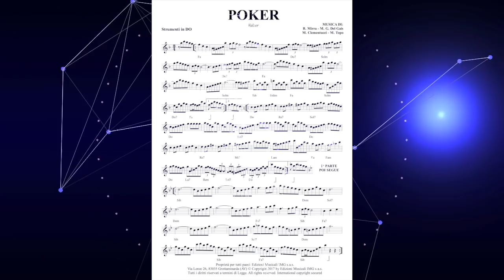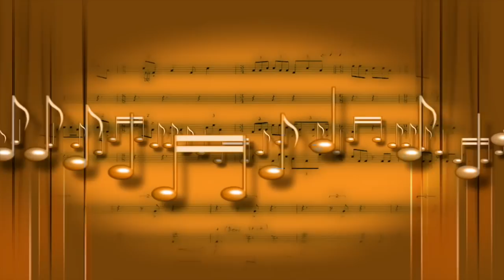POKER Gran Valzer per Fisarmonica e Orchestra Ballo Liscio Imperdibile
MUSICA DI: B. Mirra - M. G. Del Gais - M. Clementucci - M. Topo
💽 Scarica Gratis la base MP3 e la canzone MP3 in alta definizione (HD) dal nostro sito web: [IMG Edizioni]

Scopri il nostro ultimo video musicale, "POKER Gran Valzer," un'esperienza sonora unica che unisce la maestria della fisarmonica e l'eleganza dell'orchestra in un ballo liscio imperdibile! Questa composizione è perfetta per gli amanti della musica da balera e per chi desidera immergersi nelle melodie incantevoli del valzer.
🎵 🎧 Non dimenticare di esplorare le nostre PlayList su YouTube, curate appositamente per ogni genere musicale. Sia che tu preferisca il Valzer, la Polka o la Mazurka, il Tango il FoxTrot troverai la selezione perfetta per le tue esigenze.

Valzer, Fisarmonica, ballo liscio, POKER gran valzer per Fisarmonica e Orchestra da scaricare gratis.
Valzer, Fisarmonica, ballo liscio, POKER gran valzer per Fisarmonica e Orchestra da scaricare gratis. Per sala ballo LISCIO. WALTZ MP3
Immergiti nel mondo della musica da ballo con "POKER Gran Valzer per Fisarmonica e Orchestra". Guarda il video ora e lasciati trasportare dalle melodie senza tempo! 🎵🕺💃
Vi ringraziamo per i mi piace e le condivisioni

Sul portale IMG Edizioni Musicali vi sono migliaia di brani particolarmente belli da poter scaricare gratuitamente e senza obbligo di registrazione

troverete tantissima musica gratis in formato